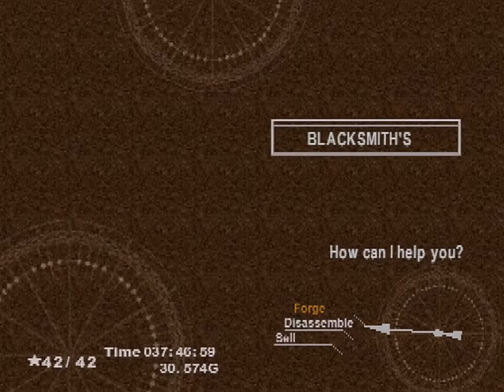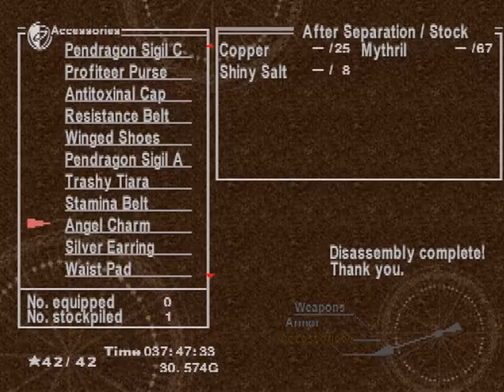Chrono Cross - Part 41 (PSX)